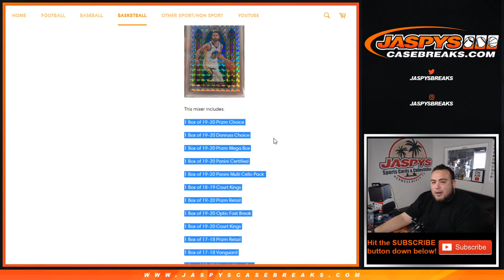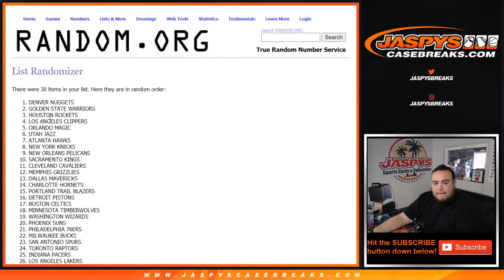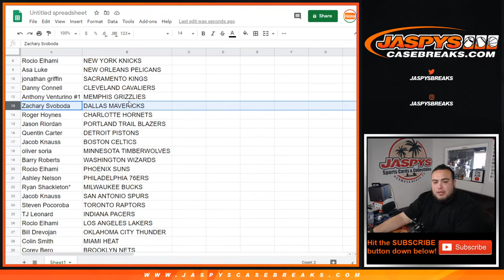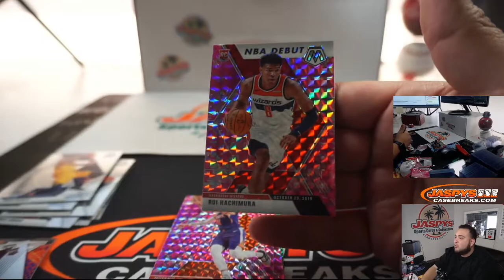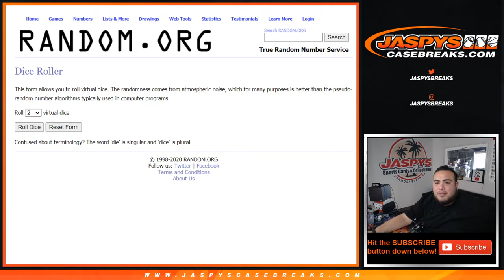M. 6/8 - *5 MIXER SPOTS GIVEN AWAY* 2019-20 PANINI MOSAIC CELLO 1-PACK BREAK #12 *RT*